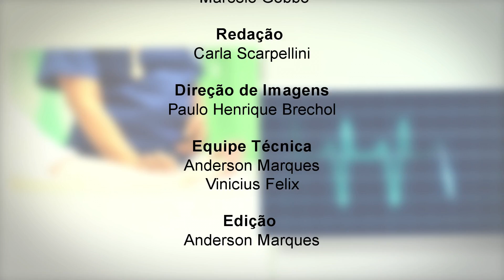Programa Hora da Saúde - A pessoa que cuida - Pt. 3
Quando foi a última vez que você ficou doente? Nesse dia, você precisou de ajuda? Quem cuidou de você? Você já precisou de cuidar de alguém? Como foi esse processo? Cuidar pode ser gratificante, mas a outra face da moeda é que também pode machucar. É sobre essa troca, e os limites do cuidar que vamos falar hoje, com o tema: a pessoa que cuida.